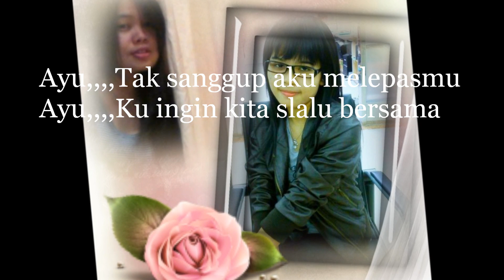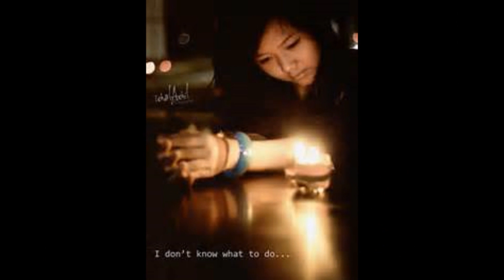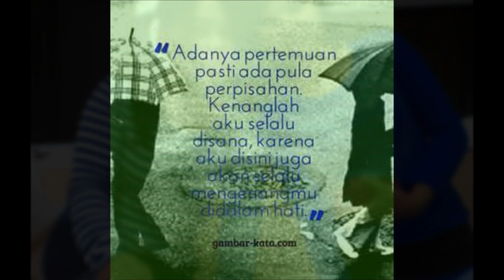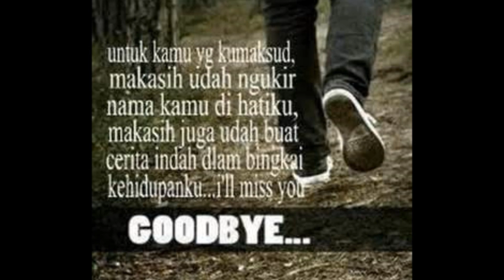Tinggal Kenangan by Ayu @ Cindy